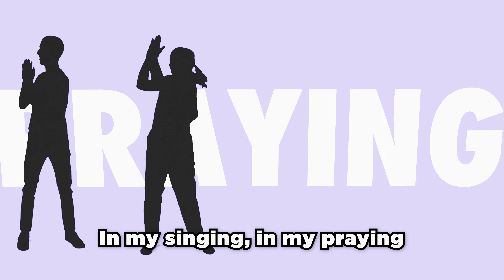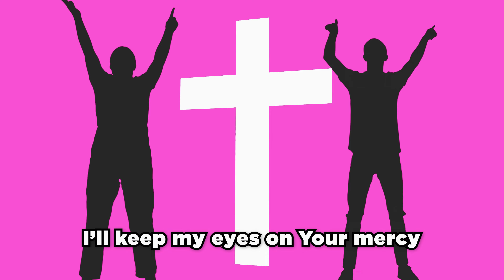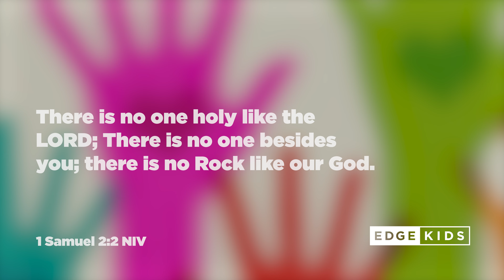This Is My Worship: Part 3 | Praying (Preschool Kids)